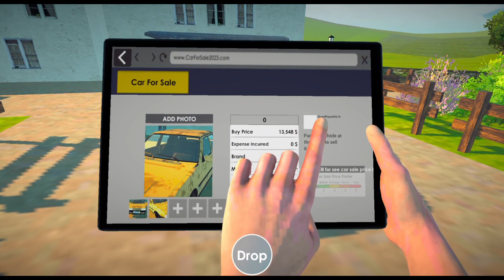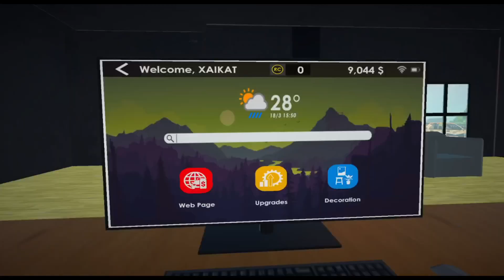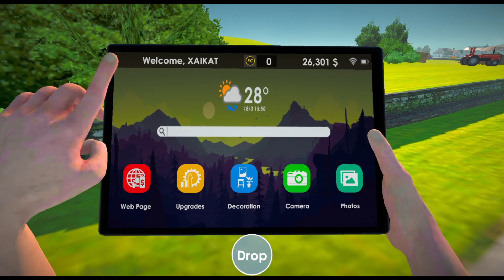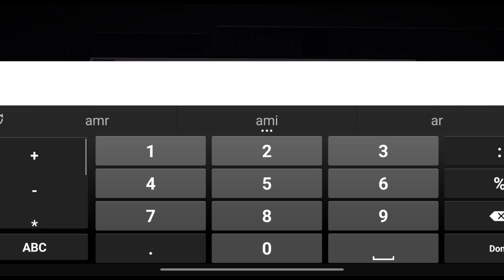আজকে সব গাড়ি বিক্রি করে ফেলবো || Car For Sale Gameplay bangla Xaikat - Part 3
How was the video Guys and what should I Do next Comment blow 👻...

thanks for precious time Guys 🥰💛

Peace 🖤